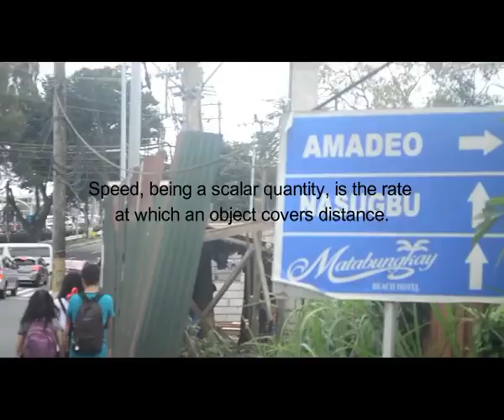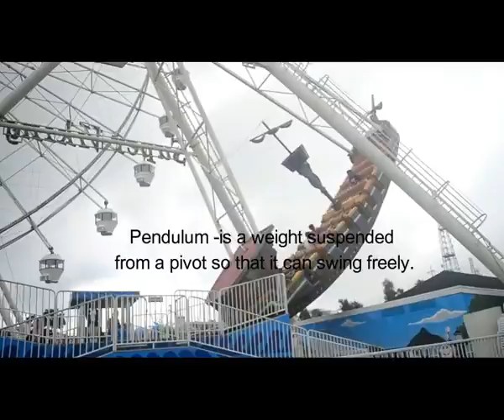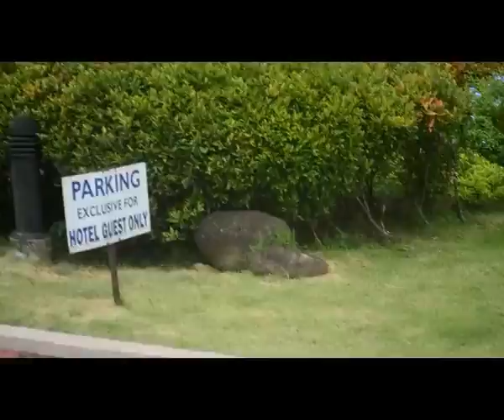MECHANICS (PROJECT IN PHYSICS)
BUGARIN, Janwyndell Styphen M. (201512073)
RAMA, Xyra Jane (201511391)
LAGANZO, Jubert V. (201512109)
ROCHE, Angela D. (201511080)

BSBiology 2-1

CLOSER( MECHANICS VERSION )

Hey! I was jogging just fine before I met you
Someone threw stone
And that’s an issue
It’s not okay

Hey! Tell your friends
I want to meet them
I hope we stop by
And do an arcade

I know it’ll break your bones
When you’re being hit by a speeding car
And for that strong force
Mechanics already play its role
And I was shocked

So people pay attention
For we’re gonna make you see
The importance of mechanics
Being shared for you and me
We will not let you down
We promise that this is fun
The magic has just begun

You! You’re pushing the cart
To buy some good food
Playing ball to have some leisure
It’s okay

Hey! In one blink the foam will fall-off
A speeding jeep will make you deadbol , Oh-ay!